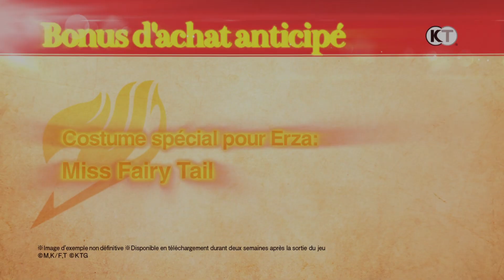Fairy Tail I Nouveau trailer d'annonce I PS4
FAIRY TAIL est disponible sur PS4.

KOEI TECMO Europe et le développeur GUST Studios annoncent aujourd’hui deux ajouts à leur prochain JRPG magique, FAIRY TAIL. Adapté du manga éponyme et supervisé directement par l'auteur Hiro Mashima, incarnez pas moins de 16 personnages jouables avec l’arrivée de Gildarts, l’homme le plus fort de la guilde de Fairy Tail.

Suivez les aventures de Natsu et de ses compagnons à travers l'arc du Grand Tournoi de la Magie ou encore l'arc Eclipse. Préparez vous pour la sortie de FAIRY TAIL le 30 juillet 2020 sur PlayStation 4.

L'avis des joueurs entre en jeu, donnez le votre sur We Are PlayStation